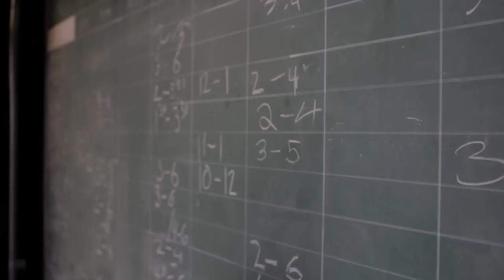Working: Presented by Loyola Marymount University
The musical runs October 27th, 28th, 29th and November 2nd, 3rd, 4th, and 5th at 8 p.m. and October 30th at 4 p.m. Working will take place in the Strub Theatre in the Foley Building at Loyola Marymount University, 1 LMU Dr., Los Angeles.

General Admission: $15
Seniors, LMU Faculty/Staff, & Students: $10

College of Communication and Fine Arts Department of Theatre Arts Presents Working. A musical based on the book by Studs Terkel
by Stephen Swartz and Nina Faso

Who is the valet that parks your car? The lady who cleans your office, or the checker at the super market? What are their hopes and dreams? How do these individuals come together to make up what we know as America? These are the very questions Studs Terkel posed in his book titled, Working, which has been re-imagined by Stephen Schwartz and Nina Faso in the musical of the same name. It was written over 30 years ago in 1978 but the current economic climate with unemployment and uncertainty about the future makes the subject matter particularly relevant. As LMU turns 100 with its tradition of promoting faith and justice, we asked the cast to interview employees here on campus about their work, life, and dreams. We hope this production will make the audience think about the importance of the individuals who make up the place that work, the city they live in, and the country as a whole.
-- Director Jim Holmes